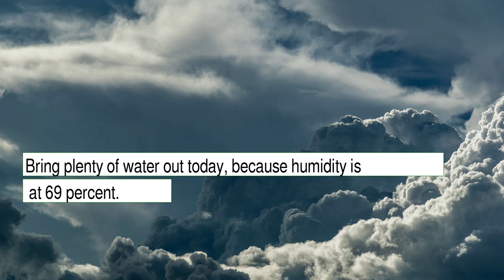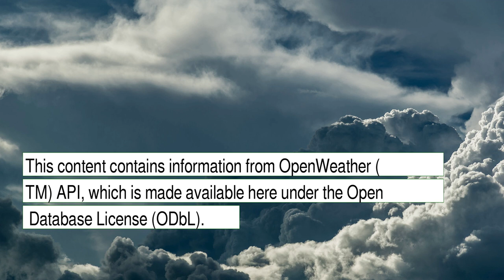Weather Forecast for Saturday December 18, 2021 in Fresno, CA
The weather report for Fresno, CA. This content contains information from OpenWeather, which is made available here under the Open Database License (ODbL).